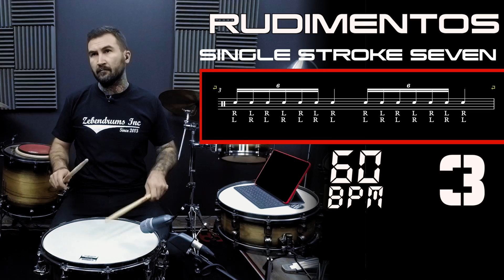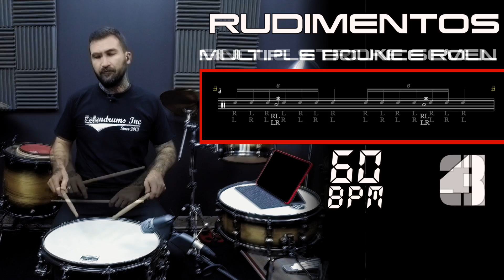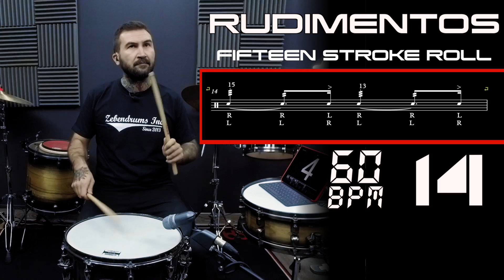40 RUDIMENTOS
Hoy os traemos la lista de los 40 rudimentos

Quieres aprender a sentarte bien??

Échale un ojo a la entrevista que le hicimos a Manu Reyes Jr.

Tenemos Blog!! Síguenos